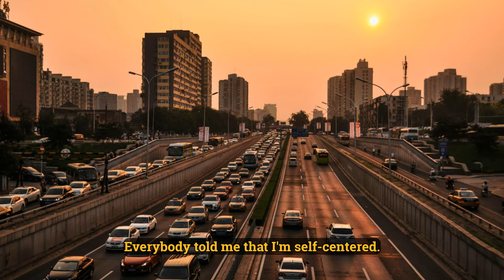Giggs - Essence | Official Lyric Video [HD] | UK Rap Anthem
Title: Giggs - The Essence (Official Lyrics Video) | Sonic Voyage
Description: Embark on a sonic voyage with Giggs’ “The Essence.” Let the lyrics guide you through a realm of rhythm and rhyme. 🚀

Track Information:
Artist: Giggs
Song: The Essence
Album: [Album Name]
Released: [Release Date]

Share the Voyage: Invite others to join this sonic journey by sharing the video!

Discover More:
[Playlist 1]

Closed Captions: Enable subtitles to fully immerse in the lyrical voyage.

Lyrics:

They were blocking bare
But now I'm rocking here on a rocking chair
Yeah, the block is here, yeah, the block is here
At the top of stairs, nigga, Rocky's here
Self-centred
Everybody tell me that I'm self-centred
But they ain't got a fucking clue
Another nigga gone, that's like the twelfth sentence
Changes
Shit's much different from the dangers
Shit looks different from the neighbours
Yeah, shit's much different, it was dangerous
That was man's bredrin, now we're strangers
We pop, bang, serve a nigga saviours
I watched man begging "nigga, save us"
And that man's never put in wages
I'm mentally fucked
I'm mentally scarred, I'm meant to be up
I'm meant to be high, I'm meant to be chuffed
Fam, I fought for my life, I'm mentally stuck
Man, I jump out my chair, you're mentioning Buck
They just lock niggas up, they sent for the cuffs
Had to call up my girl and sent for my stuff
Fam, the day I walked out, it went through my guts
So in charge
Everybody's watching, nigga, so it starts
Everybody's watching, thinking 'Oh, we're stars'
Everybody's showing cards
But that's that
Cause man's just pussy like a black cat
And man's just looking like a flash chap
DSquared jacket and a flash cap
I'm made for this
I came for that, I paid for this
I changed for this
I never left, I stayed for this
Fucking hell
I do this for my niggas that are stuck in jail
I do this for my niggas that got up and fell
I do this for my brothers, nigga, fuck a cell
Lord, thank you for your blessing, man
Every bloody morning, nigga gotta get that blessing, fam
Gotta bring that message, fam
Peanut butter sticky, get me out that messy jam
Them Giuseppe shoes won't delay that speshy bang
We was them Peckham dudes, jumping out like Peckham man
Old school
Smoking on that Method Man
Man was in the trap working all long, it was late
You was in a bar, out with a blonde and her mate
Bag of dots in the whip, it was on, it was bait
Man would quickly pass through, say I'm gone and I skate
I was sleeping before, now it's on, I'm awake
I ain't asking for nothing, I want it, I take